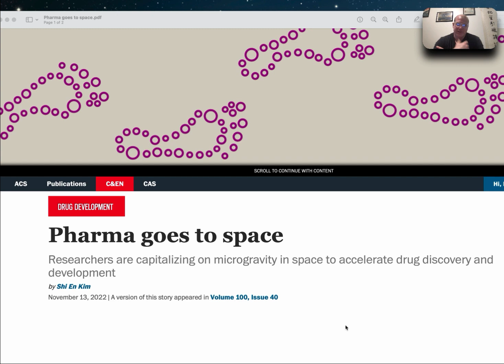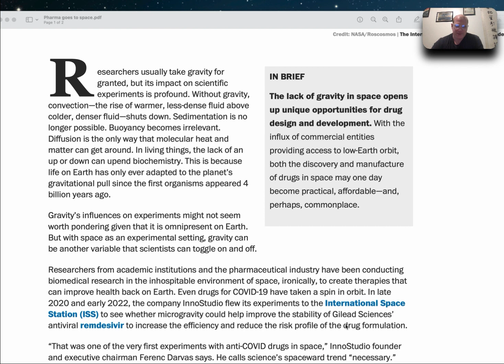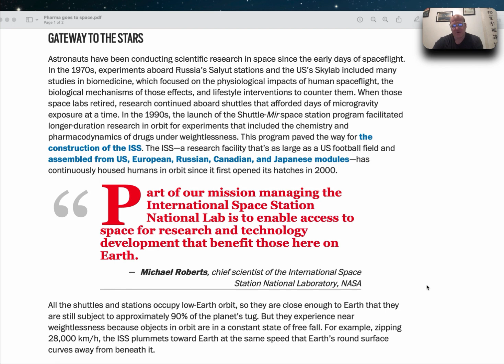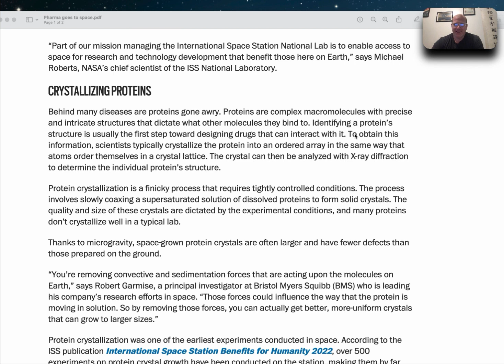Pharma goes to space